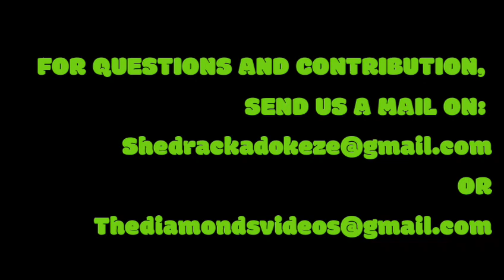Double Dating. Is it really worth it?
Do you think Double dating in a relationship is worth the stress that accompanies it?